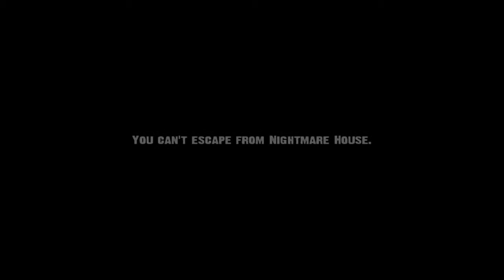Let´s Grusel ☠ [NIGHTMARE HOUSE] ☠ #001 Prolog Gameplay [HD Ready]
Heute starten wir ein neues Projekt. Nightmare House 1 Remake und Nightmare House 2. In dieser ersten  Folge spielen wir den kompletten ersten Teile Nightmare House 1 der als Prolog zum Nachfolger Nightmare House 2 angelegt ist.

Nightmare House 2 ist ein Egoshooter und Actiongame das auf der Engine von Half Life 2 basiert. In dem Spiel durchläuft man eine furchteinflößende Umgebung, in der man alles gibt um die schlimmsten Albträume zu überleben.In dem gesamten Adventure begegnet man einer Vielzahl unterschiedlicher und bedrohlicher Kreaturen. Glücklicherweise ist man mit einer Waffe ausgestattet, damit man sich mit einem sauberen Schuss aus den brenzligsten Situationen rausbringt.Das Ziel besteht darin, herauszufinden, was sich alles nur im Kopf abspielt und was real ist. Die furchterregende Umgebung macht es nicht gerade einfacher, Fiktion von Realität zu trennen.